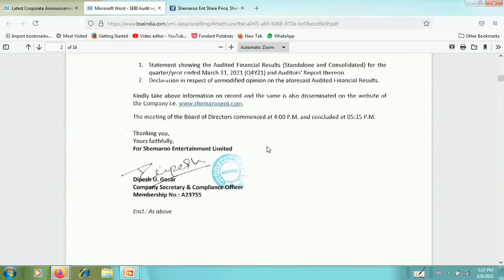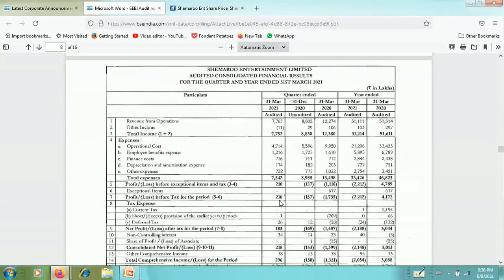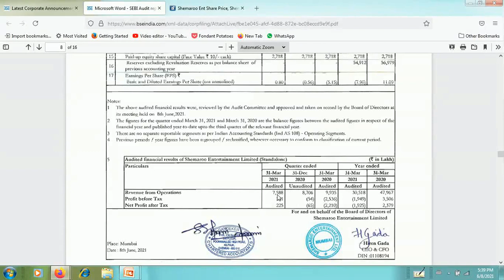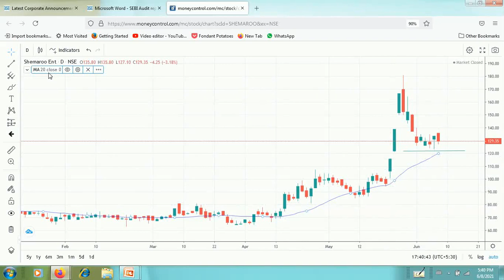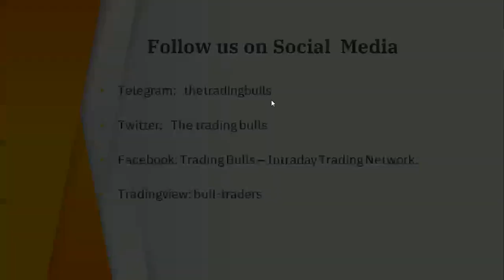SHEMAROO ENTERTAINMENT Q4 RESULTS 2021 SHEMAROO SHARE LATEST NEWS TODAY SHEMAROO STOCK DIVIDEND NEWS